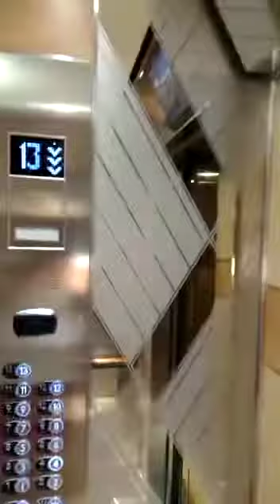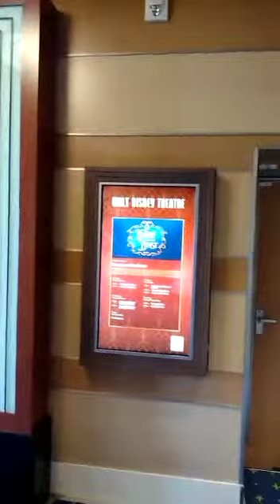viralvideo crucero disney dream por las bahamas 9/5/2022